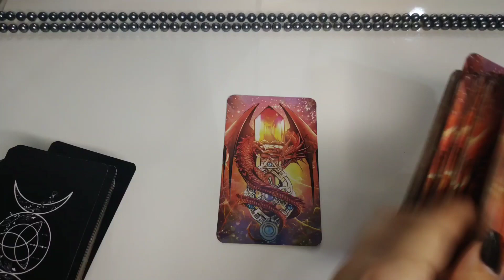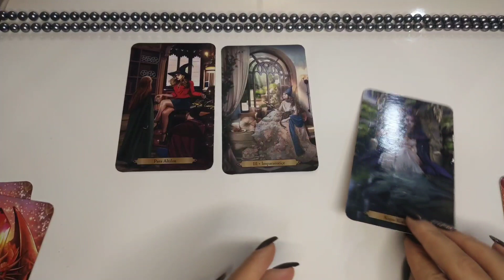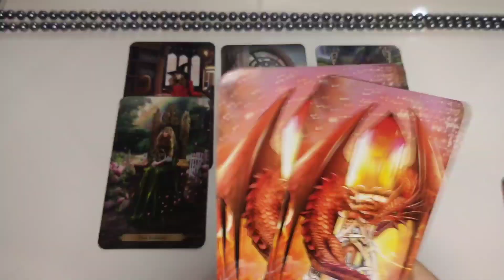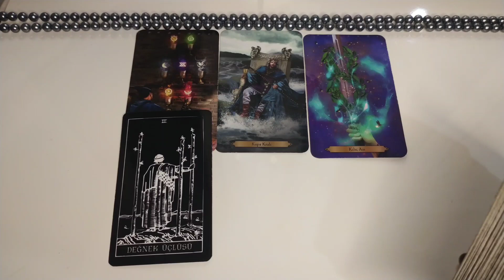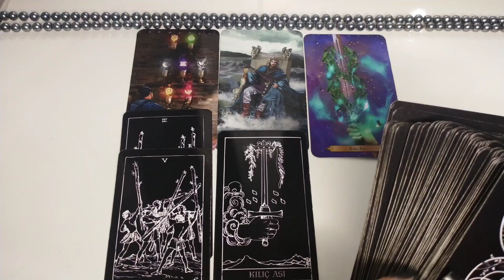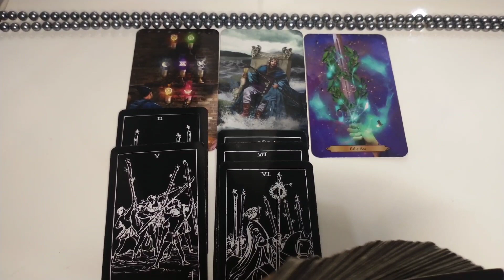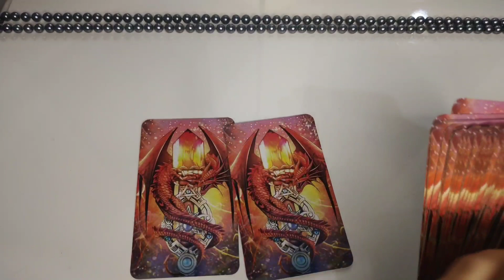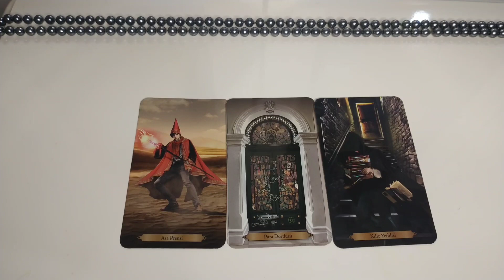AKREP BURCU TAROT FALI